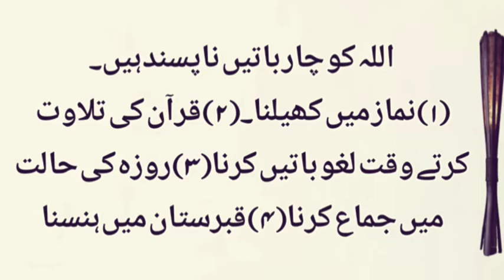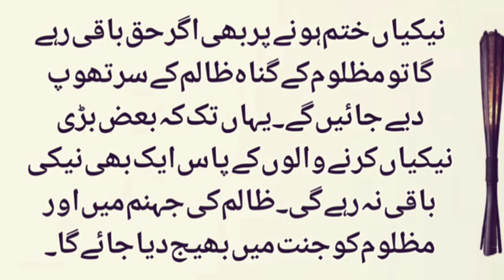Ek Larki Par Qabar Ka Azhab _ Moral Stories In Urdu _ Islamic Stories _ Hindi Srories _ Kahani